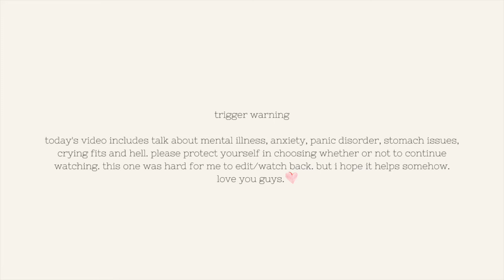may is mental health awareness month / my story (TW: panic disorder)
Hey guys! Thanks for stopping by! Please be kind in today's comments.

/WHAT I'M WEARING:
•Gold Huggie Hoops: {

/FAQ’S:
•Camera: Sony a5000 { and/or Google Pixel 2XL
•Ring light: This one is a similar price and the same brand but it is dimmable (mine is not) {